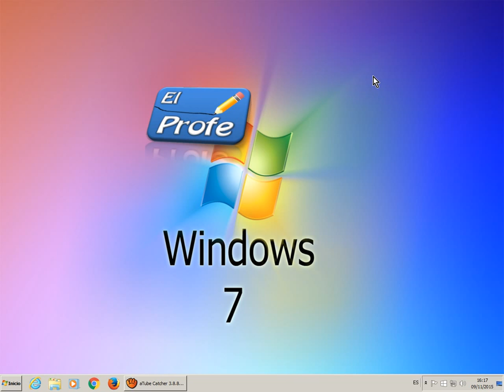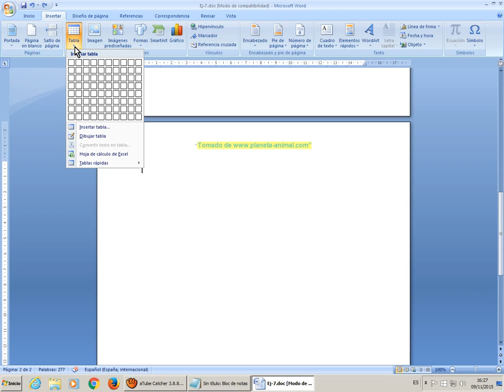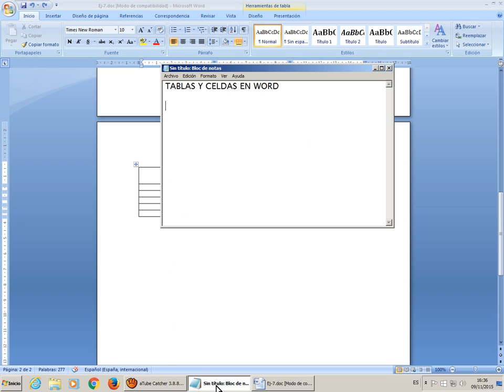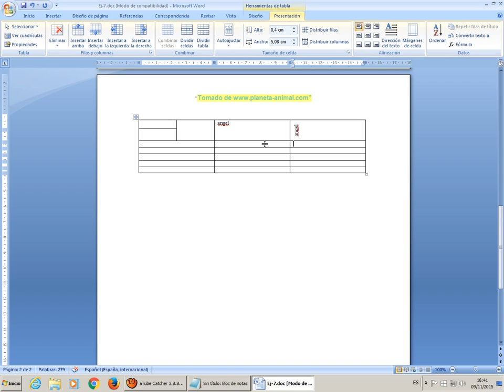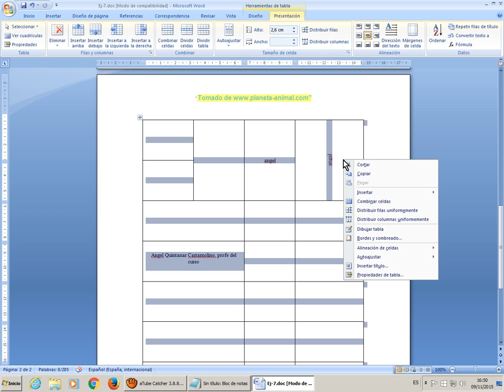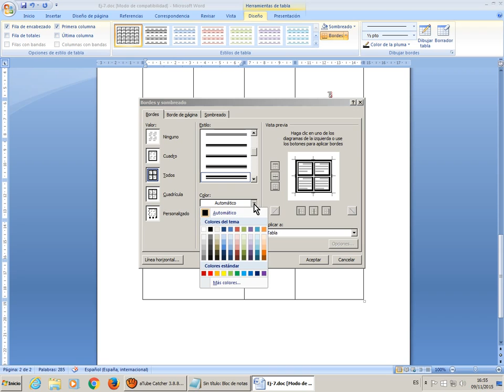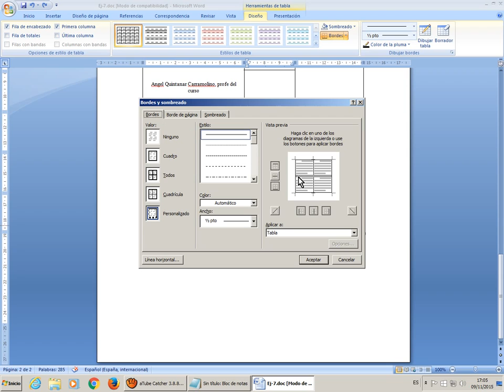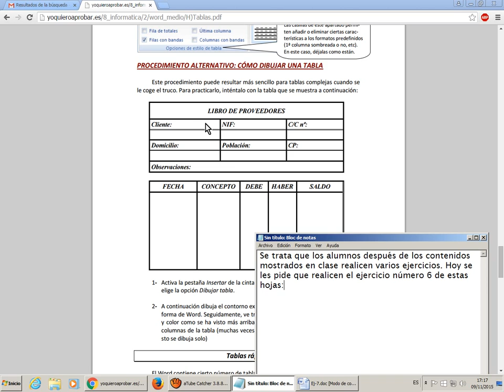Creación de Tablas y celdas en Word Curso de Ofimática e Internet Avanzado 2015 /2016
En este vídeo se desarrollan contenidos sobre Tablas y celdas en Word. Pertenece al curso de "Ofimática, correo electrónico e Internet Avanzado" del año 2015_2016